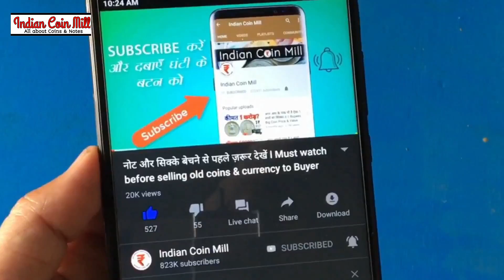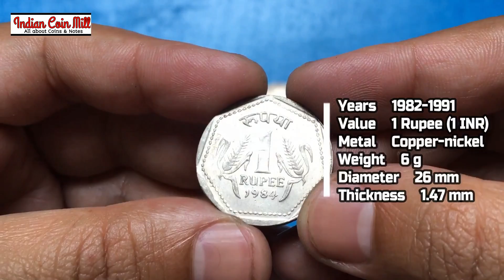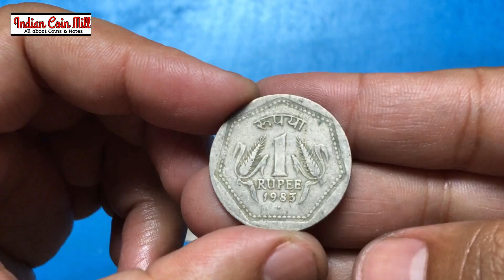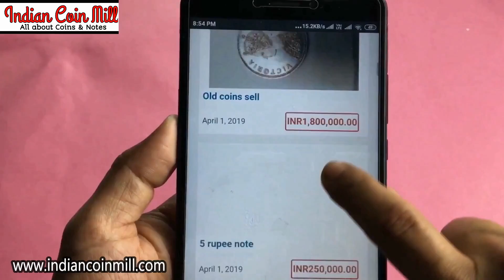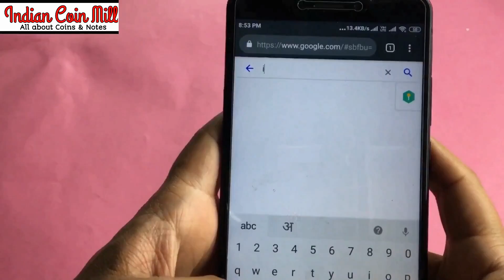1 Rupee coin 1985 H value ll Sell 1 Rs Coin with H mark price 250000 Rupees || Sell Old coins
1 Rs 1985 most expensive coin with H mint Mark sold for 2.5 lakh rupees in India. Sell Old Coin Now easy. Direct Buyer
1 रूपये का सिक्का आपको लखपति बना सकता है 1 Rs coin value | selling 1 rupee coin in 2.5 lakh
1985 'H' Mark Coin Real Price | 1982, One Rupee Coin Real value
ek rupaye ka sabse mahga sikke ki jankari iss video aapko dene wale hai